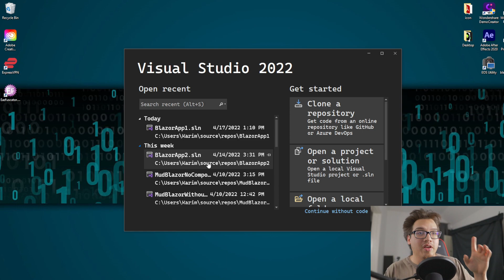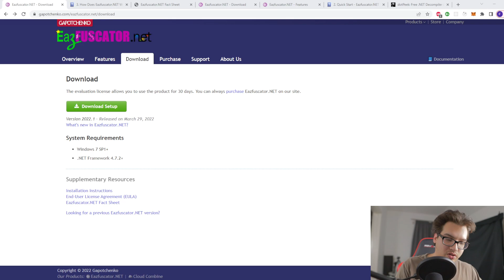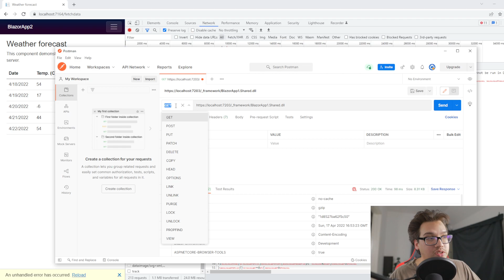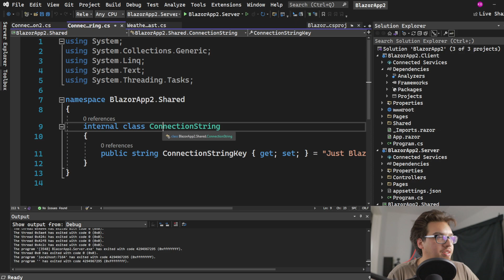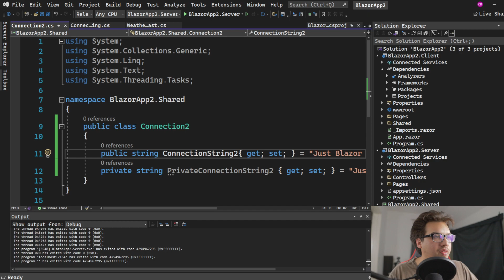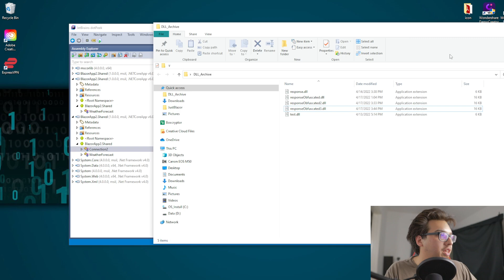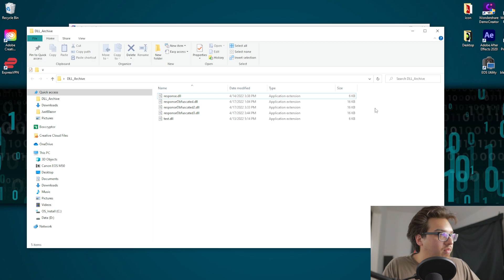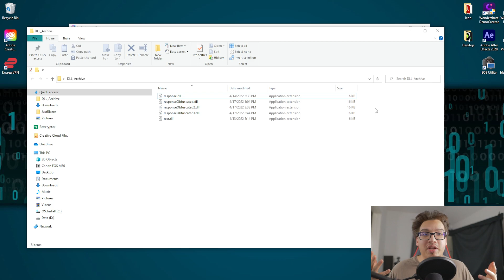Protect Your Blazor WASM APP (via Obfuscation)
Protecting your Blazor WASM app is pretty important especially if you are working with proprietary or non-publicly available software. .NET applications typically have this problem but here is a way to secure your Blazor WASM app through obfuscation. Tools used down below. Im not endorsed by the companies responsible for the tools, and i dont guarantee them to work perfectly for every situation, but i have tested them myself for my use case here.

00:00 Intro
00:32 Project Start
02:56 Eazfuscator.NET Tool
03:40 Adding Eazfuscator to Your Project And Next Steps
08:20 Using A New Decompiler dotPeek
08:56 I Made One Change
13:40 When to Obfuscate And Limitations

Abstract Atmospheric Background by Jorik Basovkground

Perhaps you need a bit of guidance in landing the job, passing the interview or succeeding in your Software Career? Book a session: